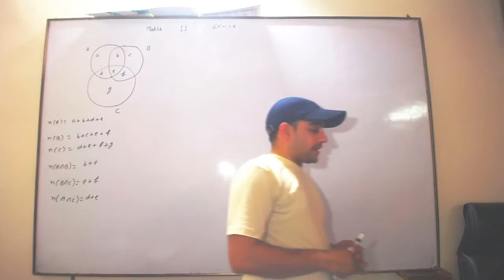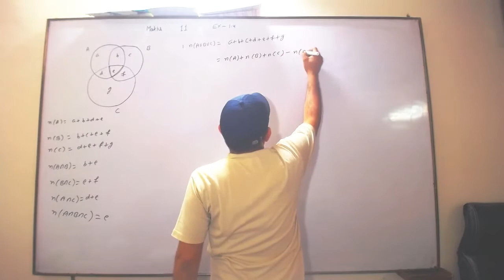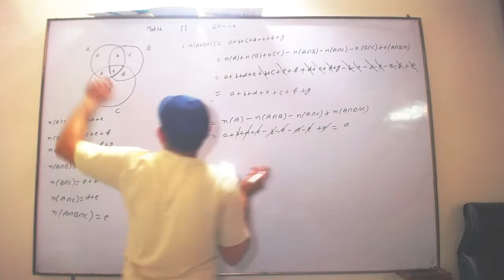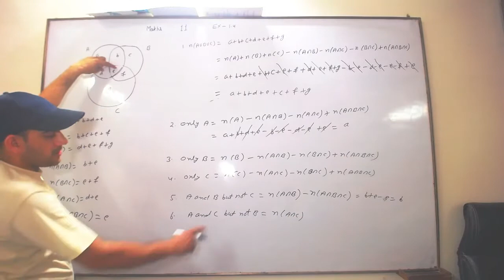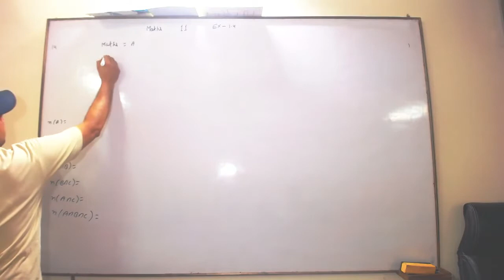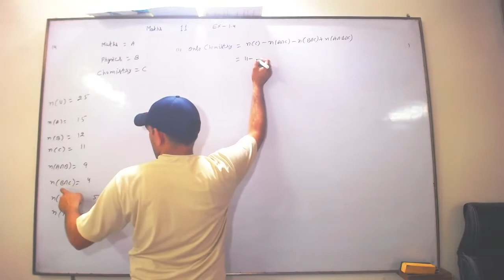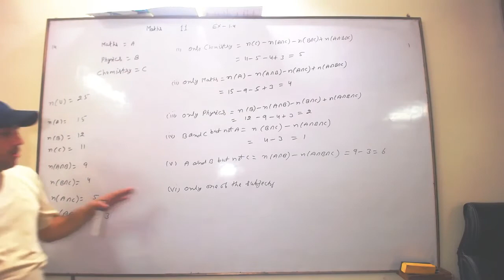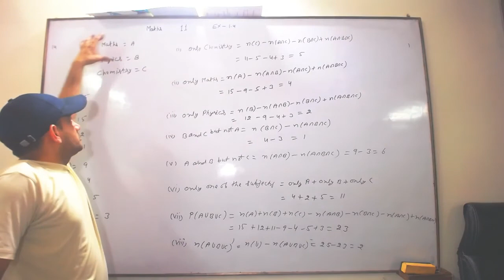Class_11th || Lecture-7|| Set theory|| Mathematics|| Exercise:1.4